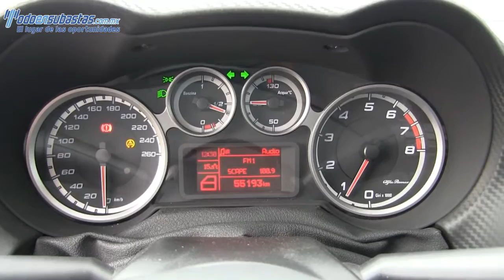201316 Alfa Romeo / MiTo / 2013